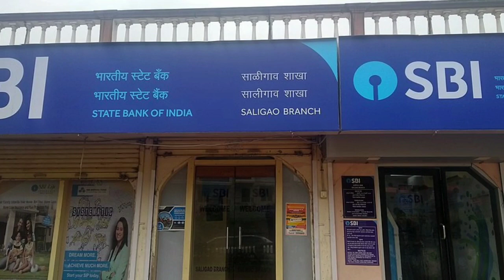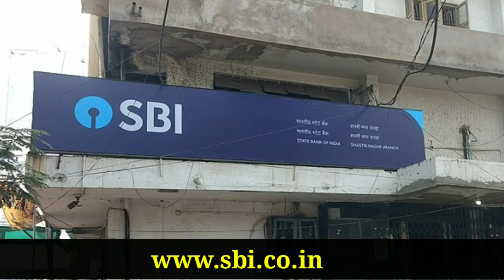PEHLA KADAM & PEHLI UDAAN | SBI Saving Account For Minor | 2021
Financial services company
pehla kadam vs pehli udaan
sbi pehli udaan documents required
difference between pehla kadam and pehli udaan
pehli udaan sbi documents
pehla kadam sbi age limit
sbi minor account opening form pdf
sbi minor account upi transaction limit
minor account opening online
Can we open minor bank account online?
Which bank is best for minor account?
How do I open a minor account?
Can I open bank account for my child?
How can I open a minor account in SBI?
How do I set up a bank account for a minor?
How do I open a bank account online for a minor?
sbi student account
minor account rbi guidelines
sbi account minor to major online
sbi savings account
hdfc minor account
documents required to open a minor bank account